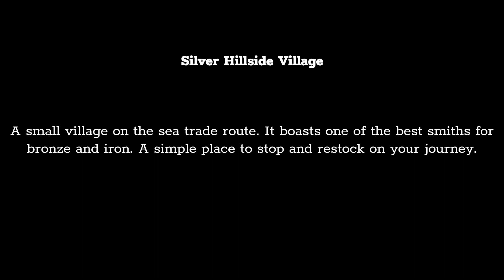Valheim Village Tour| Silver Hill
A small village in the black forest.